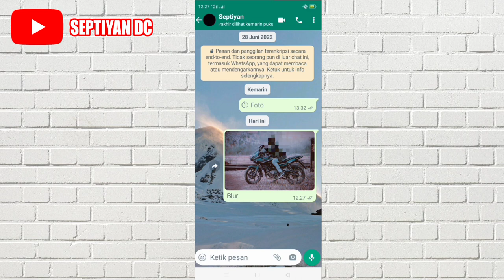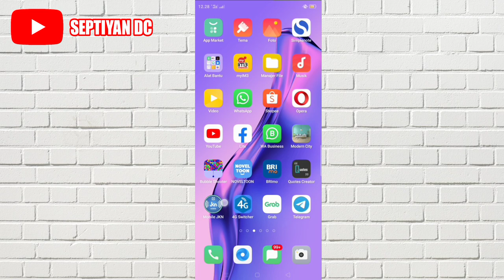Cara Membuat Foto Menjadi Blur di WhatsApp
Di video ini aku akan membagikan video mengenai Tutorial Cara Bikin Gambar Menjadi Blur di WhatsApp.